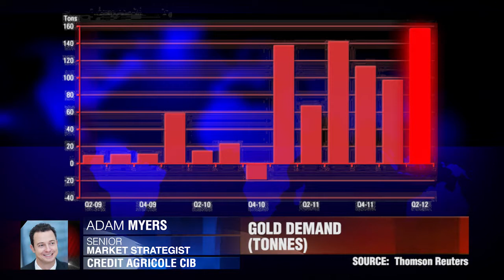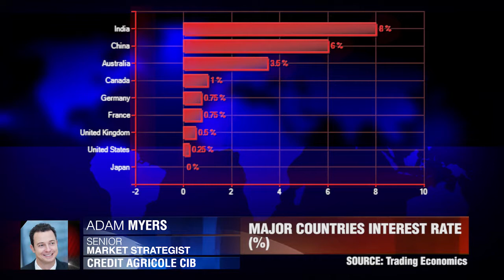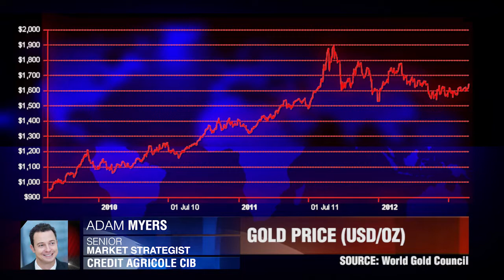Credit Agricole on The Gold Rush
Yesterday's interview on Gold had Marcus Grubb, Managing Director of The World Gold Council, talking about Gold and its' financial significance. Today we're following on from that interview and looking at Gold in more detail. This time with an emphasis on the current 9 month bull run. Dukascopy TV Journalist, Thomas Taplin, talks to Adam Myers from Credit Agricole CIB about why Gold is suddenly in the limelight once again and why it could bode ill for market sentiment during Q3/Q4.